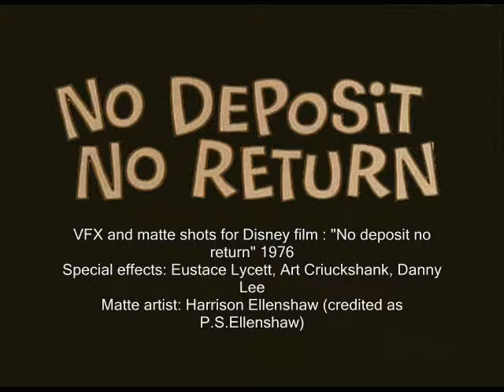ellenshaw1.wmv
Harrison Ellenshaw matte painting